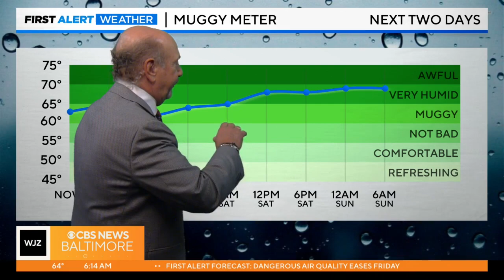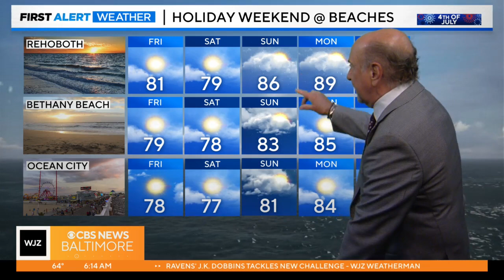Marty Bass has your Friday morning weather 6/30/23